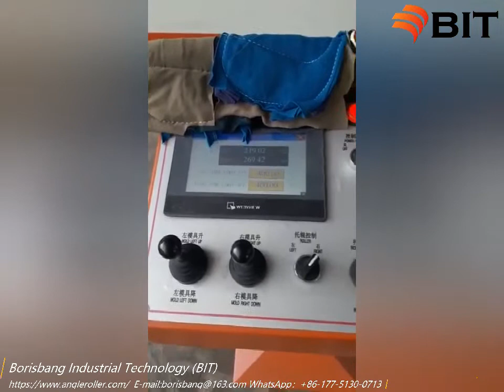Pipe Rolling Machines / Profile Bending Machines for Bending Steel Pipes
Our profile bending machin is named as section bending machine, section bender, section rolling machine, profile rolling machine, section and pipe bending machine, profile pipe bending machine.

W24S-180 profile bending machine bends Φ168mm steel pipe in Malaysia.